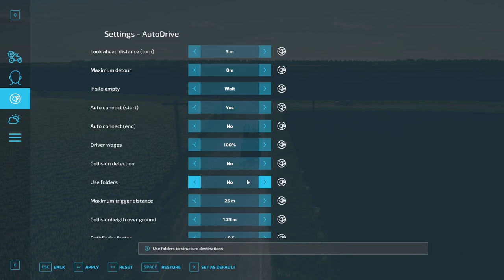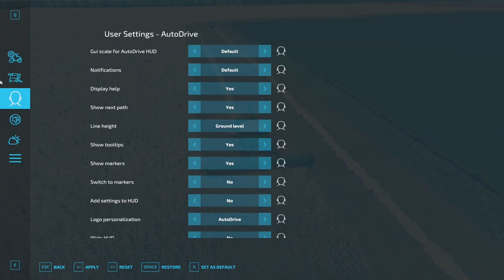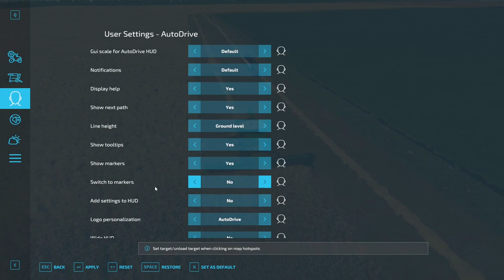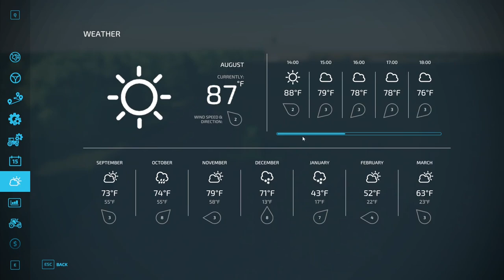INTRODUCING LET'S TRY | Farming Simulator 22 | Deer Creek - Episode 1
Using the first non-beta non-survival map released for Farming Simulator 22, I begin a new series.   As you can see within this long episode, there were a lot of challenges, and from this was born a new concept, a Let's Try instead of a Let's Play (I explain more about this in the 1:14:06 chapter).    Will this really stay an ongoing series?   Not sure, we'll see how it goes.

The map has BIG fields, so to get everything done that's in this video took me almost 18 hours of game time.    After all the initial work, I cut things down to the final key points of how this first month on the farm went.

00:00 We're going to try
03:42 Grab a contract
16:49 Building AuroDrive routes needed
29:55 Trying to get a combine unloading going
36:05 Starting the setup of the automated plowing
40:46 Picking out our new plow
44:25 Generating new CoursePlay plowing course
46:13 Still Courseplay unload issues
50:07 Trying to avoid going bankrupt
53:52 More CoursePlay issues
01:00:45 Really?!  Major problem
01:02:40 Trying to get going again
01:04:05 I decide I need to adjust time a LOT
01:07:20 Is rock picking even possible on this map?
01:09:25 Rechecking progress
01:11:24 The amount of work this map will require sets in
01:14:06 After letting things run overnight, I decide this is a let's try
01:23:31 Bailing begins
01:32:57 Moving to field 3 and started harvesting field 6
01:38:07 Done with 6 and creating my farm AD point
01:41:49 Start bailing wagon and add store to AD network
01:43:03 How did I automate bailing?